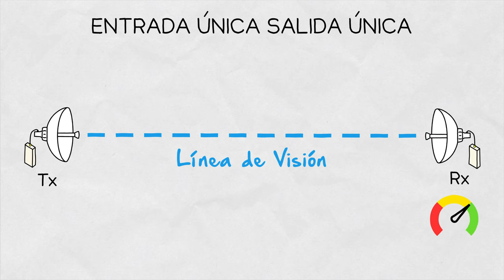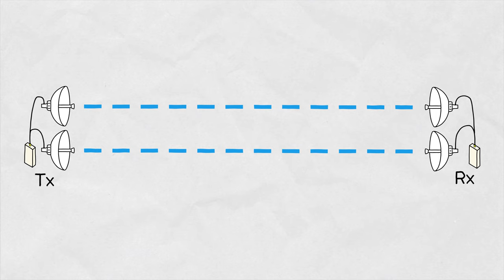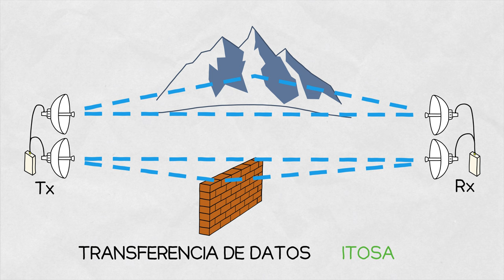Inside Wireless en Español: Introducción MIMO - Múltiple Entrada Múltiple Salida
Este episodio de Inside Wireless presentamos los principios MIMO, o Múltiple Entrada Múltiple Salida. MIMO ha estado de moda en los últimos años y hablamos sobre los antecedentes de por qué se desarrollaron los principios de entrada múltiple y salida múltiple, es decir, los fenómenos físicos detrás del rendimiento subóptimo del enlace de RF.

Fenómenos físicos que influyen en el rendimiento del enlace de RF:

Considere un ejemplo de un enlace de entrada única y salida única con un radio de un canal conectado a una antena de polarización única que transmite una señal de RF a la misma configuración en el lado receptor. La señal recibida no es sólo la que llega a través de la línea de visión.

Fluctúa debido a todo tipo de desvanecimientos, en otras palabras, la adición aleatoria de señales que llegan al receptor debido a:
Reflexiones: cuando la señal se refleja en objetos mucho más grandes que la longitud de onda
Difracción: desde los bordes de las obstrucciones mucho más grandes que la longitud de onda
Dispersión: de objetos con un tamaño similar a la longitud de onda de la señal
Desvanecimiento plano o selectivo de frecuencia: afecta solo a ciertas frecuencias de las señales de banda ancha o a todas ellas por igual.
O desvanecimiento Doppler, que provoca un cambio de frecuencia de la señal cuando el receptor se está moviendo.

Todos estos componentes que se desvanecen pueden afectar severamente la calidad y confiabilidad de un sistema de comunicación inalámbrico. MIMO es un conjunto de técnicas utilizadas para disminuir los efectos de desvanecimiento y mejorar la capacidad de rendimiento, la cobertura y la confiabilidad de un enlace inalámbrico.

Esta es una ecuación simple de capacidad de enlace inalámbrico: C = N . B . log (1 + S/N). Además del mayor ancho de banda (B), o el aumento de la relación señal/ruido (S/N), aumentar la cantidad de canales (N) a cada lado de un enlace también es una forma de aumentar la capacidad de rendimiento, que es donde entra MIMO.

Aumentar la cantidad de antenas en uno o ambos lados de un enlace inalámbrico crea múltiples caminos posibles para que la señal llegue al receptor. Hay una serie de beneficios que esto trae:

1. Ganancia de matriz: un aumento de la SNR de la señal recibida al combinar las señales que llegan de diferentes direcciones. La ganancia de matriz mejora la resistencia al ruido y, por lo tanto, la cobertura y el alcance máximo de un enlace inalámbrico.

2. Confiabilidad: las múltiples rutas a través de las cuales la señal puede llegar al receptor aumentan la probabilidad de una transmisión de datos exitosa.

3. Capacidad de enlace: múltiples flujos de datos independientes en el mismo canal de frecuencia permiten una mayor capacidad de enlace. El mínimo de M y N en un sistema M x N nos indica el número mínimo de flujos de datos operables de forma fiable.

En las redes de proveedores de servicios de Internet inalámbricos al aire libre, es común aprovechar dos flujos de datos independientes en cada extremo de un enlace separados por la polarización de la antena. Esto duplica efectivamente la capacidad del enlace a pesar de que se utiliza una doble polarizada antena en la misma frecuencia.

0:00 - Introducción
0:29 - Enlace SISO y desvanecimiento
1:26 - Conceptos básicos de MIMO
1:50 - Beneficios MIMO
2:35 - Estándar WISP MIMO